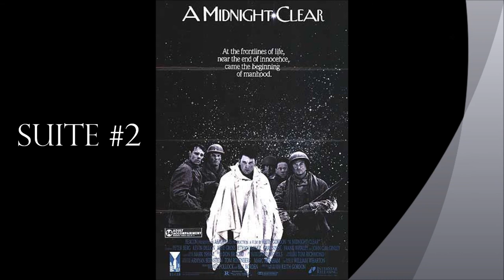A Midnight Clear (1992) Score - Mark Isham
A Midnight Clear Suite #1 & Suite #2 featured on the "Eight Below" soundtrack as additional tracks